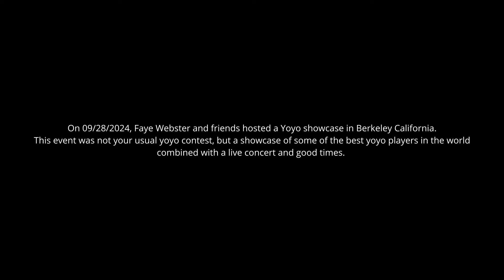Faye Webster Yoyo Invitational 2024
On September 28th 2024, Faye Webster and Braindead hosted a yoyo showcase event in Berkeley California. This event featured many of the top yoyo players of the world as well as performances from Mei Ehara and of course, Faye Webster herself.
The yoyo community has not seen an event like this before and it ended up being a day filled with fun, good music, and reconnecting with long time friends.
This was our experience :)
Dimension, Sub Focus & NGHTMRE - Angel (ft. Mougleta)
Filming and edit: Josh Yee

Thank you to all who made this event possible!